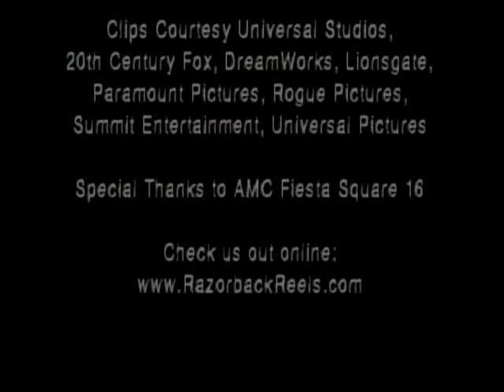Razorback Reels - March 30, 2009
Aaron and Adam review the latest flicks